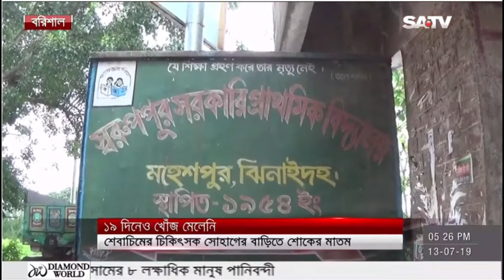Hospital doctor disappears for 19 days.১৯ দিন ধরে হাসপাতালের ডাক্তার নিখোঁজ ।